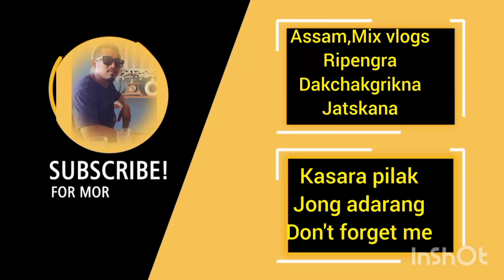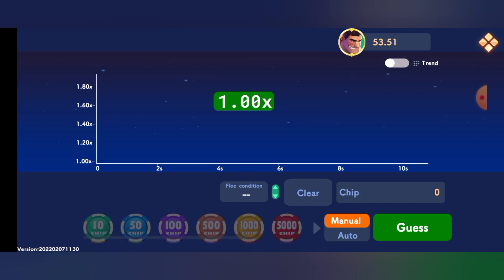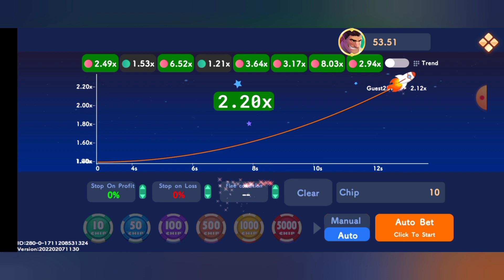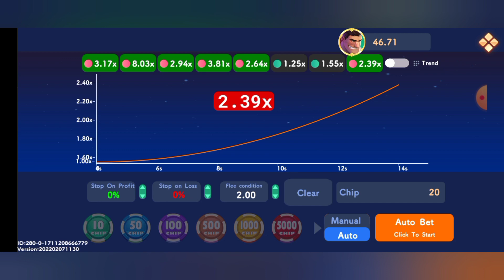Maikai Aeroplane Sale tangka kamaigen bone niangbo hajal lakh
How to make money on your side,